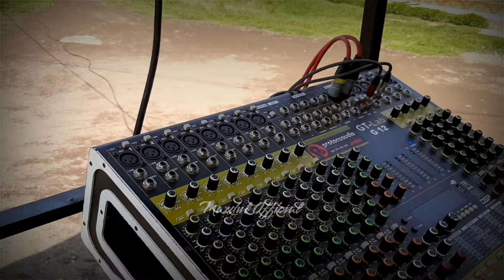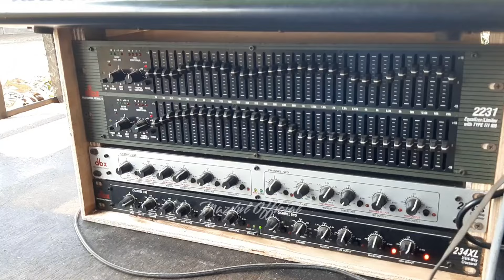SOUND CANTIKNYA BONDOWOSO 🔥 PLANAR BREWOG TETAP JADI PILIHAN PARA SOUND MAN JATIM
Sound Cantiknya Bondowoso Menyala 🔥
 Come Back dengan Planar Brewog

Ok gaes. terimaksih Buat Kalian Semua Yang Sudah Support saya Chanel Ini Dengan Cara Bantu Subscribe. teruntuk kalian Semua Pemburu dan Pecinta Horeg. jangan Lupa yang Blum Subscribe harap di Subscribe terlebih dahulu. terima kasih.